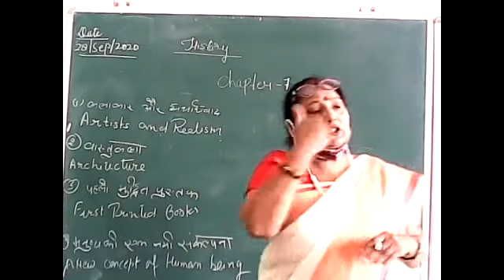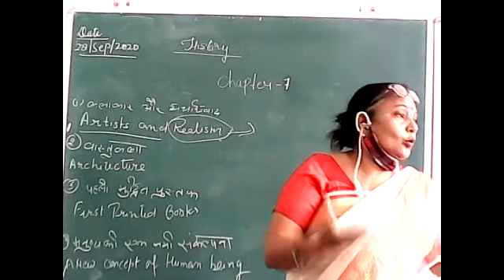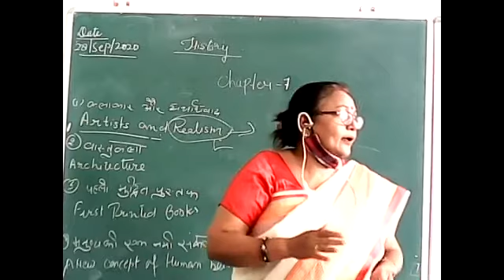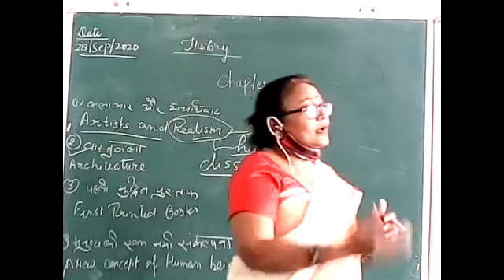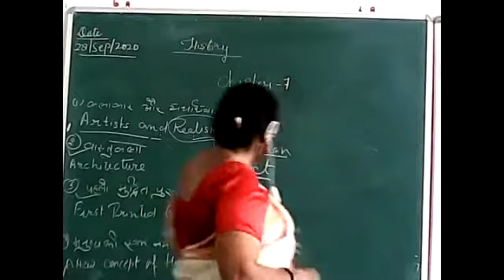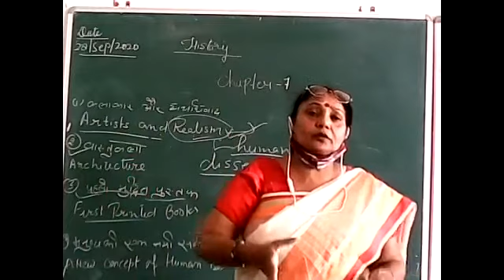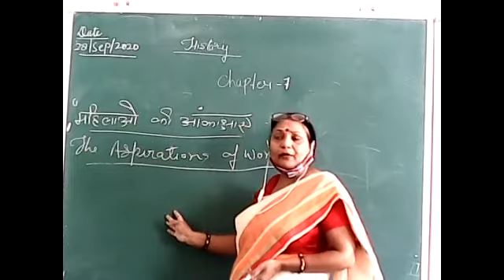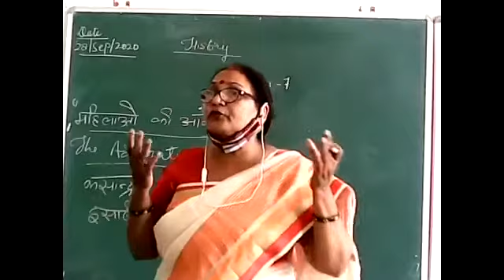बदलती हुई संस्कृति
History with Santosh Rana 28/09/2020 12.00 PM